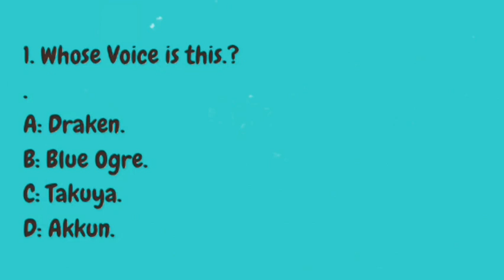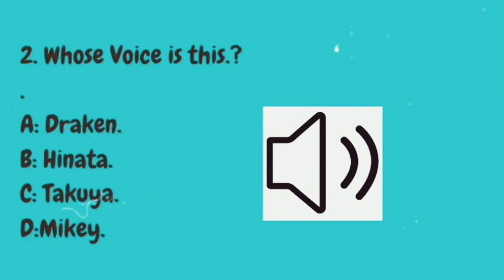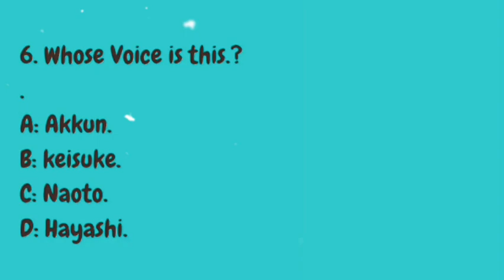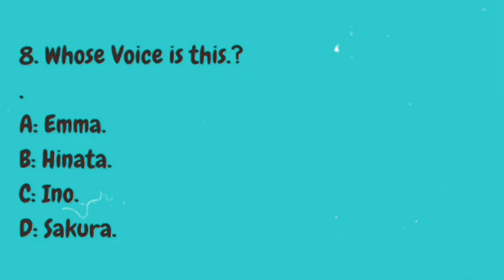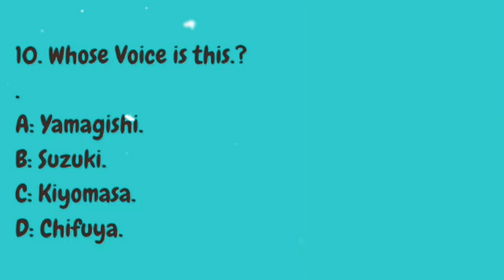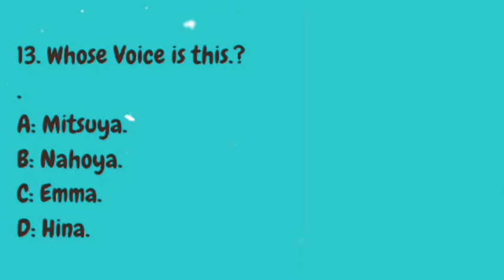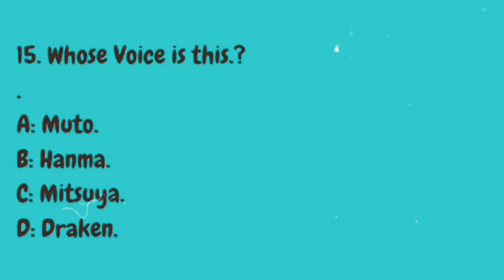Tokyo Revengers Voice Quiz // Guess the Characters From their voice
Tokyo Revengers Voice Quiz

Tokyo Revengers Voice Quiz Part 9 😁✌️

Tokyo Revengers Emoji Quiz 😉

Tokyo Revengers Figurines

Tokyo Manji Gang Jacket

Tokyo Revengers Mikey Plushie Toy

Time Skips

New Intro: 0:02
Video intro: 0:11
30 Subscribers: 0:23
Q1 - 0:36
Q2 - 0:58
Q3 - 1:19
Q4 - 1:41
Q5 - 2:04
Q6 - 2:29
Q7 - 2:52
Q8 - 3:16
Q9 - 3:39
Q10 - 4:05
Q11 - 4:29
Q12 - 4:53
Q13 - 5:13
Q14 - 5:38
Q15 - 6:01
Outro - 6:24
New Video ! - 6:26 [Turn Video Notification 🔔]
Like and subscribe - 6:29

Sub count before this video : 31

Music Used

and